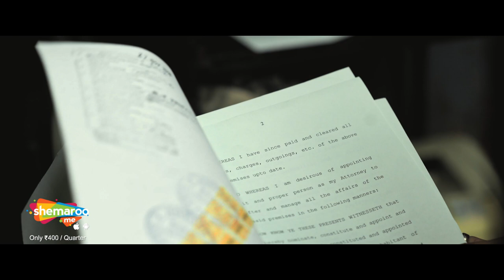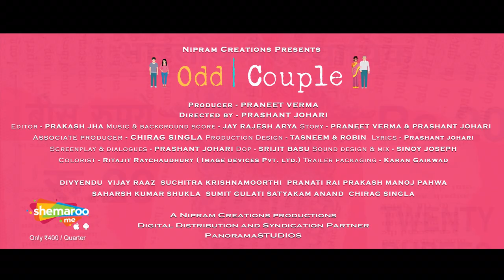Odd Couple | Official Trailer | Prashant Johari| Divyenndu, Vijay Raaz, | Bollywood Premiere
A slice of life comedy, the film ‘Odd Couple’ revolves around a comedy of errors amongst a young couple Piyush and Nivedita and an older estranged couple Yogesh and Nivedita. The women having similar first names lead to botched marriage certificates, wherein Piyush gets legally married to an older Nivedita while the younger Nivedita is hitched to 40-year-old Yogesh. The lighthearted narrative then takes us on a journey of bonds, new attractions, heartbreak and a renewed take on relationships through the mandatory 6 months before divorce that these mismatched couples have to spend with each other.

Star Cast: Divyenndu, Suchitra Krishnamoorthi, Vijay Raaz, Pranati Rai Prakash, Manoj Pahwa & Others
Producer: Praneet Verma
Director: Prashant Johari
Writer: Prashant Johari, Praneet Verma
Music Director: Jay Rajesh Arya